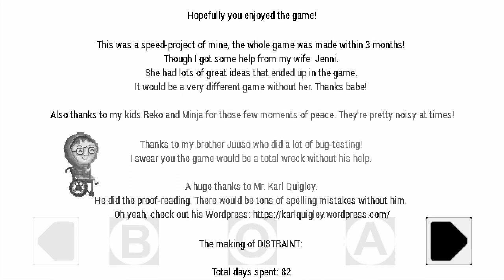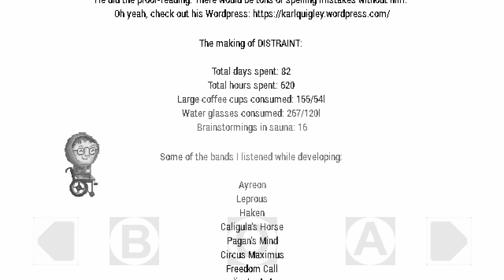Distraint: Pocket Pixel Horror | What Goes Around Comes Around | Part 14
What Goes Around Comes Around | Price gets a taste of his own medicine.